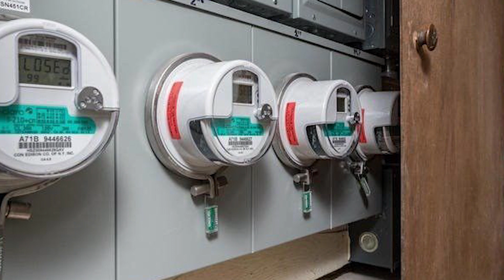Virtual Open House Welcome To 33-37 69th St, Woodside, NY | Queens Homes for Sale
Prime location, great investment property and/or 3 families looking to make it a multi home of their own.

3 Family BRICK House in the heart of Woodside, Turn Key ready, near
everything, Commuters delight, 0.3 Subway / 0.7  LIRR  Woodside Station, (10 Min to NYC)  Near All BQE, GCP, LIE, Bridges to/from  NYC, Airports,  Q18/Q32/Q53/Q70,  near Schools, restaurants,  airports, minutes to/from everything!!

3 apartments

Top floor, 3 bedrooms kitchen and  full Bath

main floor, 2 bedrooms Kitchen and  new full bath

lower level,  large Studio open floor plan kitchen and full bath, front and back entrances, two car garage, and 2 additional parking spots.

House features:

3 Apartments

Solid hardwood Parquet floors

Extra-large rooms throughout

High Ceilings

Amazing curb appeal

A real must see!!!

LAURA COCO
LICENSED REAL ESTATE SALESPERSON